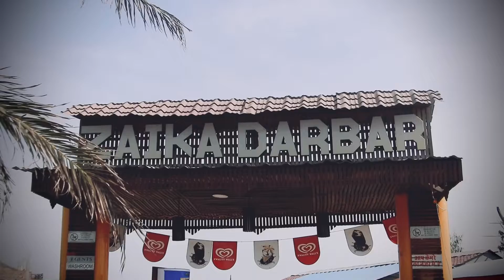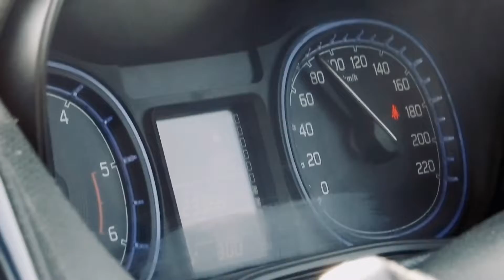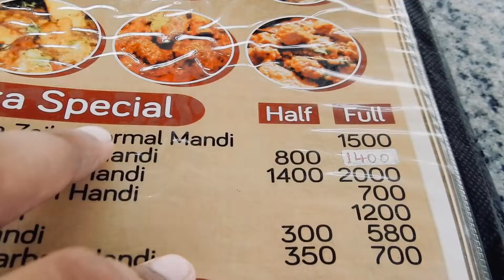Ultimate Arabian Mutton Mandi Experience in Zaika Darbar Azamgarh| Full Hyderabad style Mandi thali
Mandi Experience in Azamgarh

Mandi (Arabic: مندي‎) is a traditional dish originated from Hadhramaut, Yemen, consisting mainly of meat and rice with a special blend of spices, cooked in a pit underground. It's extremely popular and prevalent in most areas of the Arabian Peninsula, and even considered a staple dish in many regions.

Description
English: Lyrics:
it’s so cold outside I’m alone I’m alright

everybody knows that I’m breaking down everybody knows I ain’t faking now everybody knows my hearts vacant now yea she hates me now I made mistakes but now I don’t ever wanna be alone I don’t really ever feel at home on my own in the zone that’s the only way I know feeling low bought to blow back up! here I go!

I won’t ever let the doubt creep in gotta pop a couple more aspirin I don’t think I’ll ever let you in easier to break it off as friends I don’t really understand myself I don’t really understand need help I don’t wanna be left on the shelf couldn’t even hear me if I yelled

Its so cold outside I’m alone I’m alright

I don’t wanna break down always feel like I could break now but I never let it take me to that place now I won’t ever let my thoughts get away now I got better things to do picking fate now I just wanna be the best call me great now I don’t know if I’m ok or insane now I remember better days on the playground hoping I can find my way to a better place now

even when Im feeling down I fight even when I don’t know what is right ima pick a side and ima take pride I will decide my fate and I will never let them tell me who I am if you try to shape me I’ll be damned planted on the ground is where I stand never give up that was always the plan

✦✦✦✦✦ NEFFEX ✦✦✦✦✦

Author NEFFEX Music